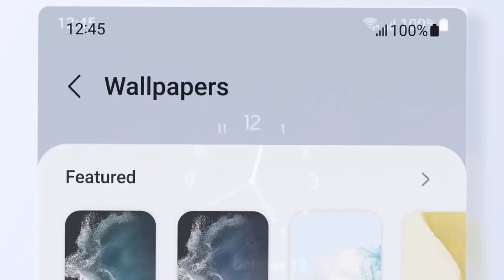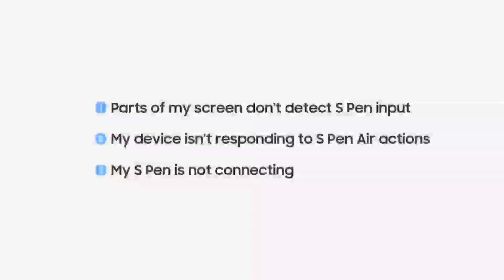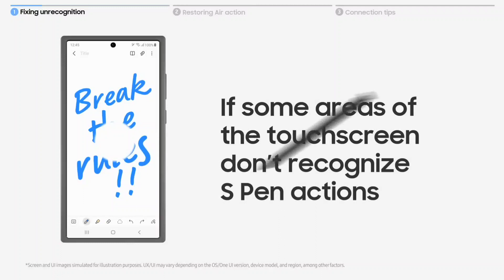sumsung: مزایا و معایب گوشی سامسونگ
هر گوشی از هر برندی خوبی ها و بدی های خودش رو داره . توی این ویدئو در مورد یکی از قدیمی ترین برند های بازار ایران سامسونگ صحبت کردم  و مزایا و معایب گوشی های سامسونگ رو گفتم
لینک شبکه های اجتماعی من:
اینستاگرام من: